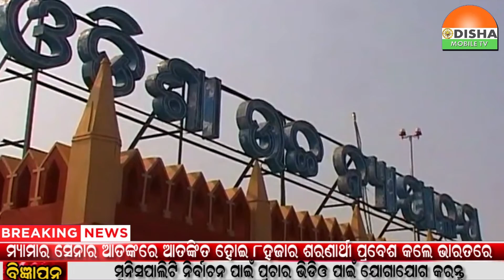04 FEB 22#ଓଡିଶା ହୋମ ପ୍ରାଇଭେଟ ଲିମିଟେଡ଼ ଚିଟଫଣ୍ଡ କମ୍ପାନିର ସମ୍ପତ୍ତି ବାଜ୍ୟାପ୍ତି।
04 FEB 22#ଓଡିଶା ହୋମ ପ୍ରାଇଭେଟ ଲିମିଟେଡ଼ ଚିଟଫଣ୍ଡ କମ୍ପାନିର ସମ୍ପତ୍ତି ବାଜ୍ୟାପ୍ତି।